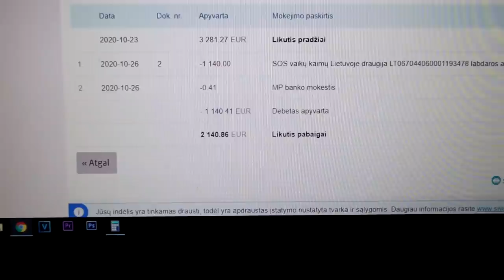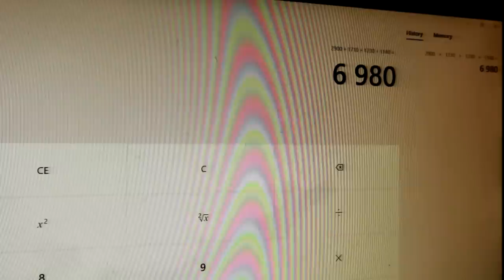Kiek surinkome SOS vaikų kaimui? | Teroro išpuolis Vienoje